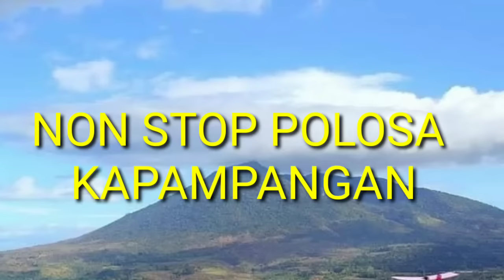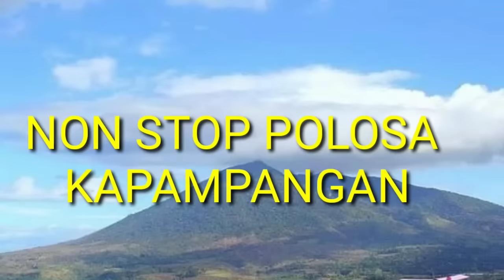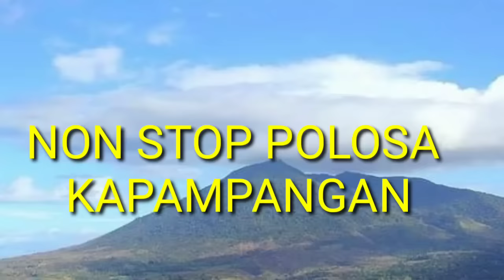NON-STOP MUSIC POLOSA KAPAMPANGAN